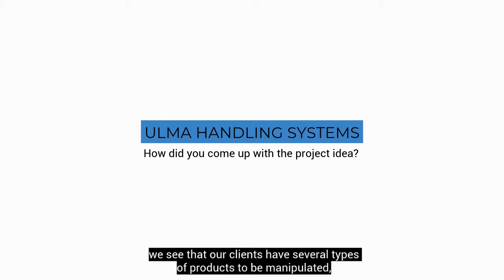ULMA Handling Systems (2)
Partner profile:
How did you come up with the project idea?